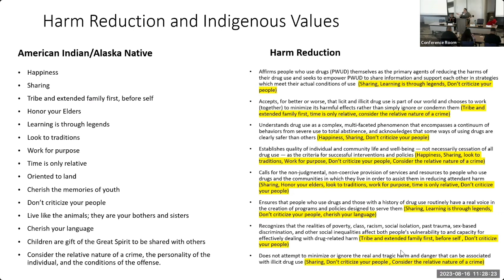Harm Reduction and Indigenous Values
Annette Hubbard, MAT Case Manager-Ninilchik Community Clinic, discusses the important of Indigenous Values to Harm Reduction and Recovery Services at the SAMHSA Tribal Recovery Summit on August 15th – 16th , 2023.